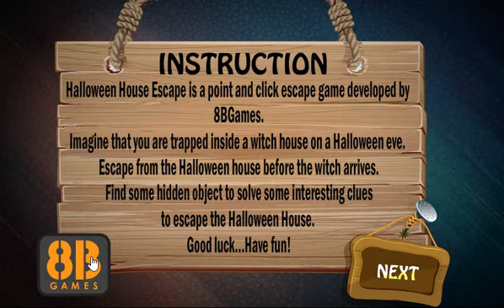Halloween House Escape Walkthrough [8BGames]